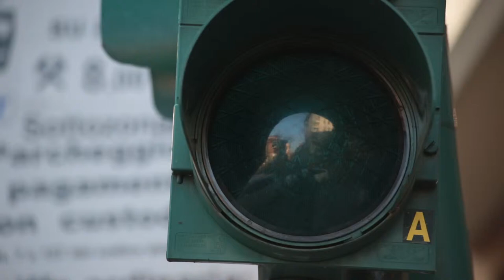Close Up Of Green Traffic Light - Free Stock Creative Commons Video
Free video that you can use for any personal and commercial purpose about Close Up Of Green Traffic Light.